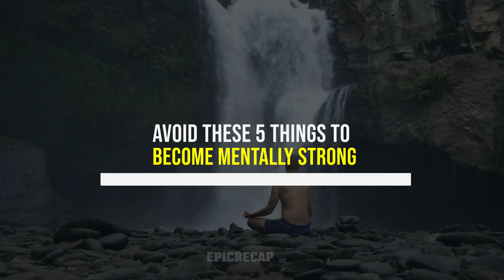Become mentally strong - 5 things must avoid | Epicrecap